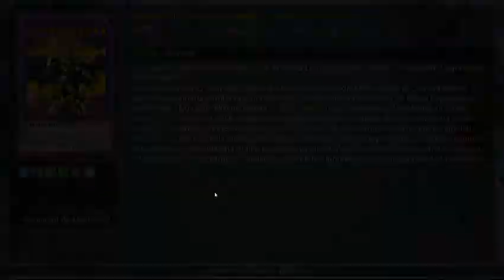022 Yu Gi Oh (L o t D L E) Yugi vs Dartz Final de la saga de los Dragones Legendarios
Keepercraft